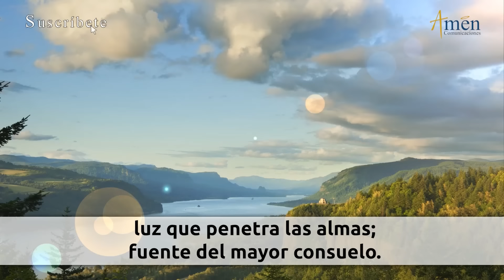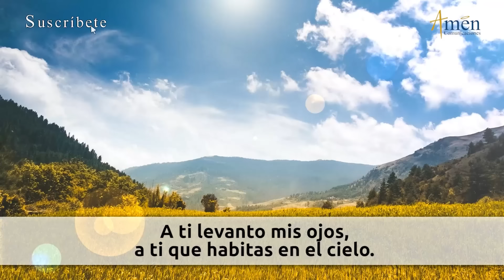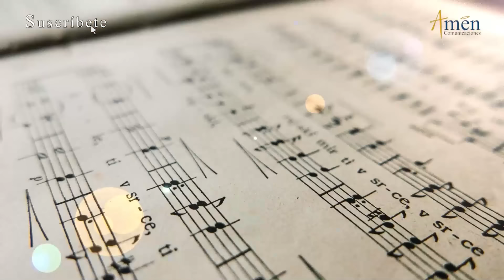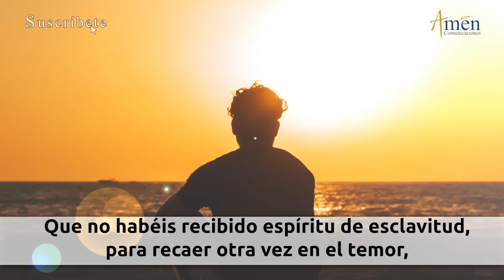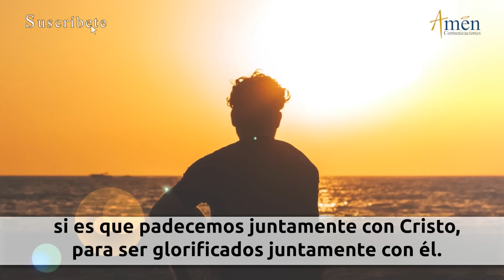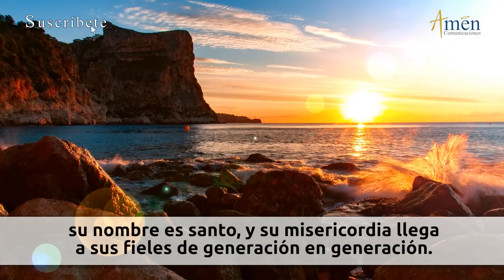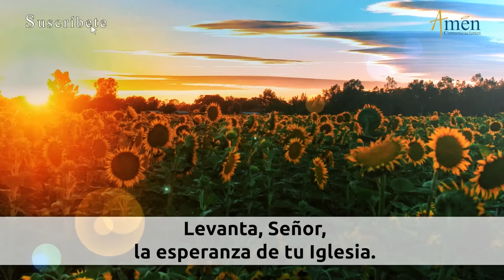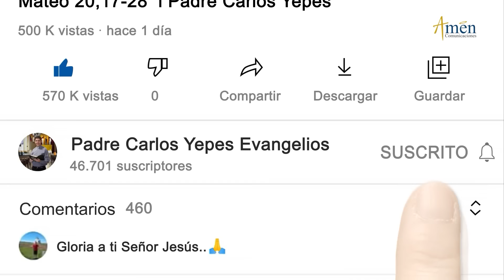Oración de la Tarde Hoy Lunes 13 Mayo 2024 l Padre Carlos Yepes | Católica | Dios